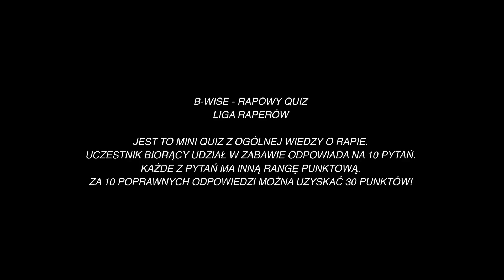RAPOWY QUIZ S01E07 OPIAT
B-WISE RAPOWY QUIZ, to najnowszy format video na kanale Daily Grind.
Przepytujemy w nim naszych rodzimych artystów z zakresu ogólnej wiedzy o rapie.
Uczestnik zabawy otrzymuje 10 pytań, każde z nich ma inną rangę punktową.
Odpowiadając poprawnie na każde z nich można uzyskać maksymalnie 30 punktów!

Tym razem sprawdziliśmy rapową wiedzę Opiata!

Zapraszamy do oglądania! W komentarzach napiszcie, kogo mamy przepytać w następnej kolejności!

Zobaczcie też poprzednie odcinki z Kękę, Słoniem, Paluchem, Kobikiem i Januszem Walczukiem!